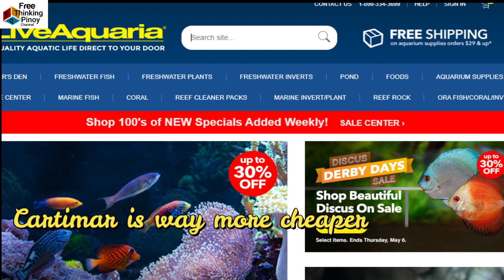TOP 20 AMAZING OCEAN FISH NATIVE TO PHILIPPINES | Magandang isda sa dagat ng Pilipinas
Welcome back sa Free Thinking Pinoy Channel. Kilalanin ang Top 20 pinaka magandang isda sa dagat ng Pilipinas. Top 20 Most Beautiful fish aquarium, Top 20 Popular aquarium fish and Top 20 expensive fish in the market.  Sigurado ako na mas mura ang price sa Cartimar kaya check the pricelist ng Cartimar Market. Simple guide for your Aquarium tank.